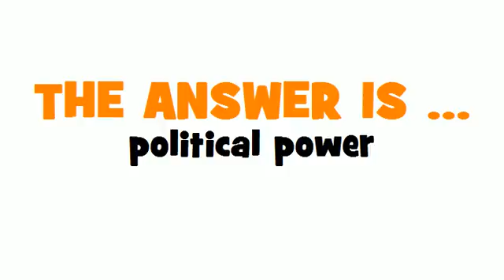GERMAN TRANSLATION QUIZ = politische Befugnis